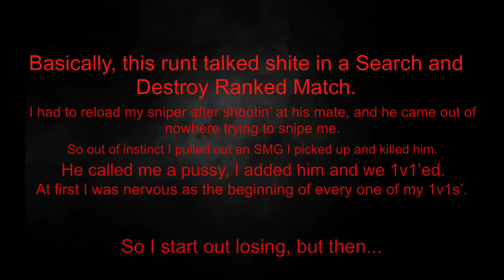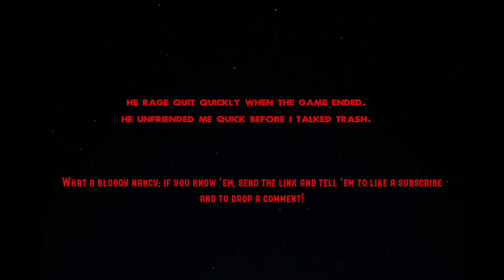Call of Duty: Mobile | The Great Comeback | Cloud_Ghøst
I 1v1'd a trash talker.

Halo Combat Evolved Silent Cartographer Theme - 12 Minutes

Call of Duty: Mobile - Cloud_Ghøst
Player Unknown's BattleGrounds - 『TST』Ghost
Area F2 - xGhost03x

Clan